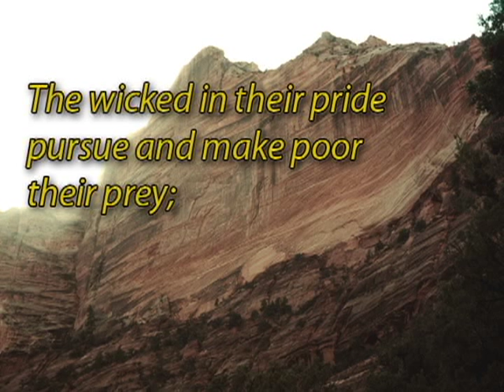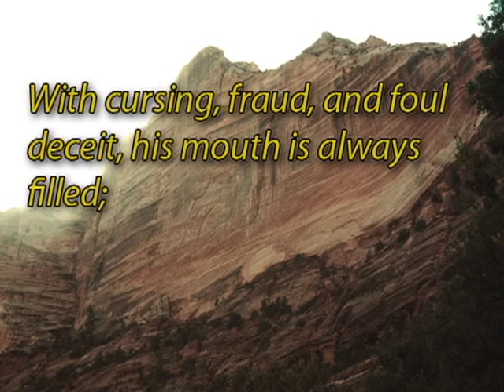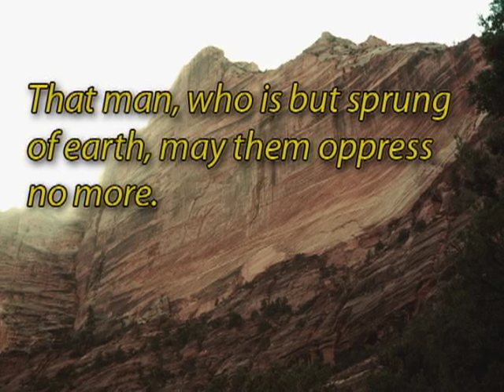Arise, Eternal, O My God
Hymn by Dwight Armstrong based on Psalms 10